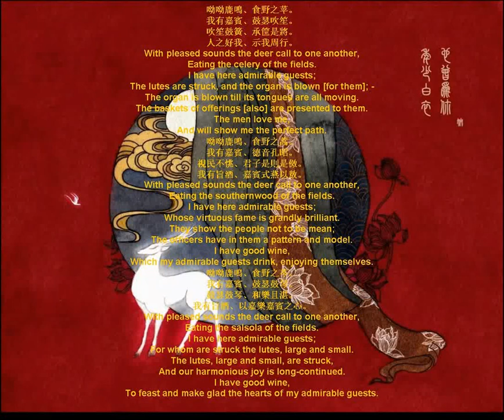鹿鸣（于文华）Deer Call 诗经歌曲 song from Shi Jing with translated lyrics